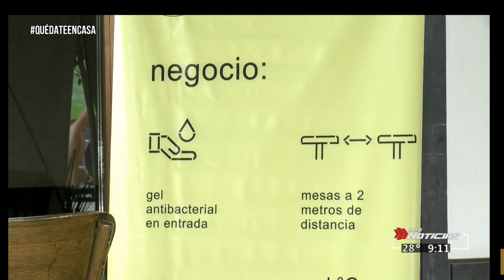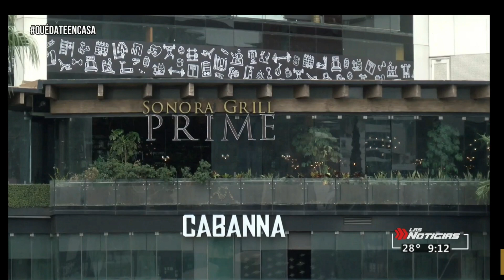Comienza la reapertura de restaurantes en San Pedro